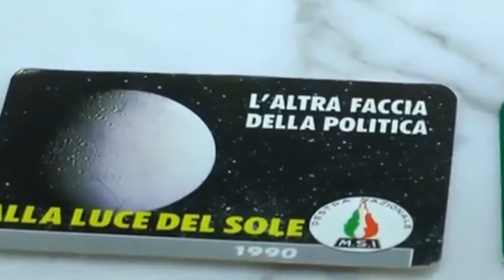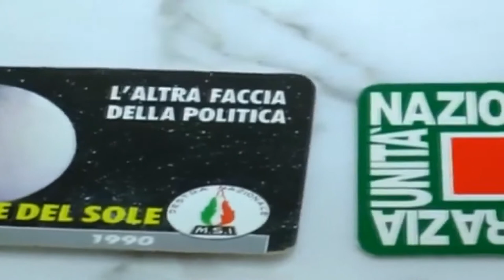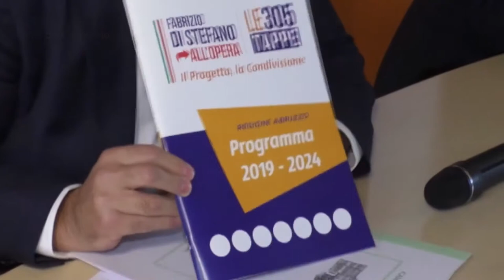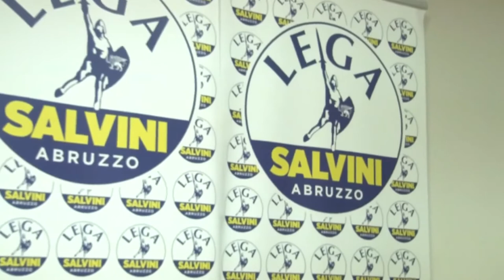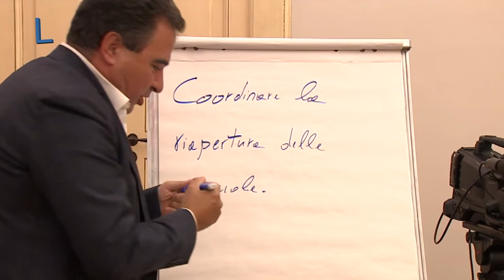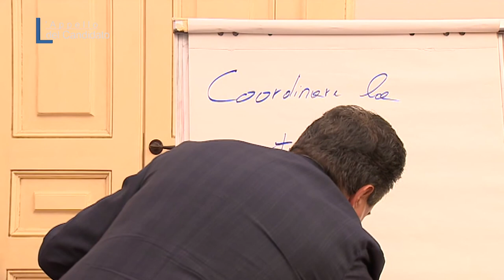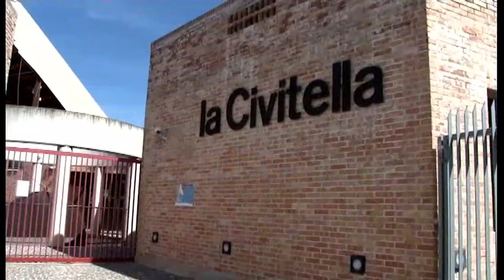L'Appello del Candidato - Fabrizio Di Stefano